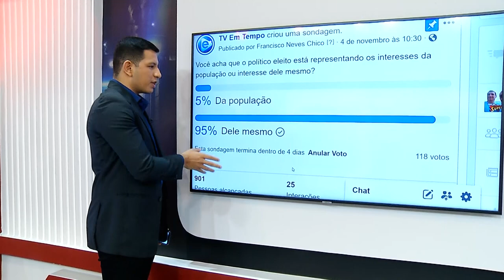Na Mira Em Tempo 06 11 2019 3º Bloco